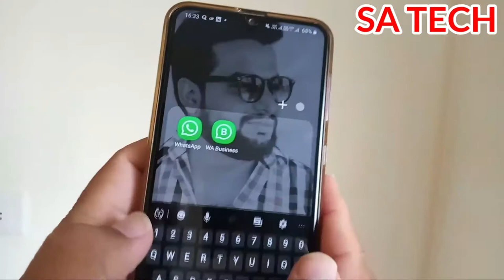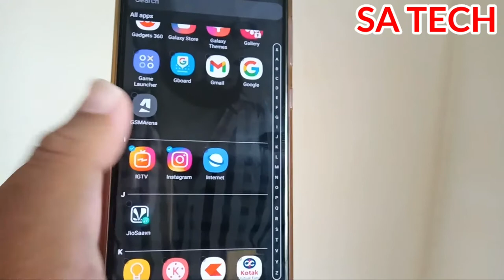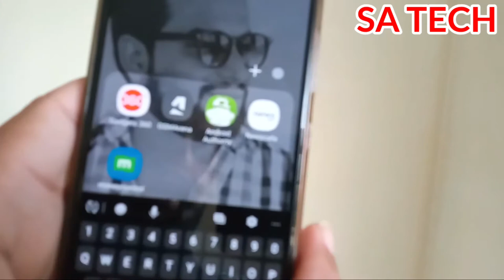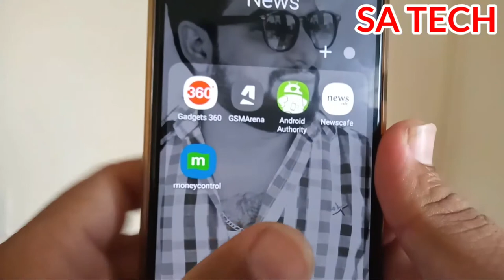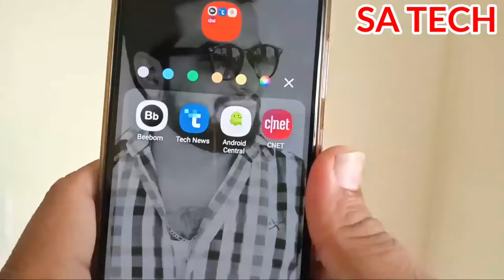How To Create Apps Folder In Samsung Mobile,How to Add Apps in Folder,Apps को Folder मैं कैसे डालें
In this Video I describe about
How To Create Apps Folder In Samsung Mobiles
How To Add Apps on Folder Icon